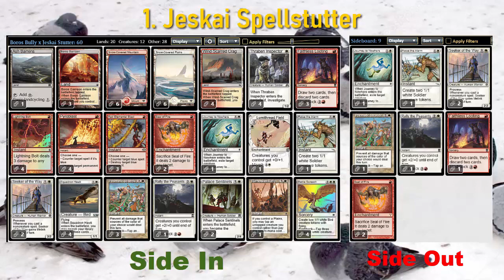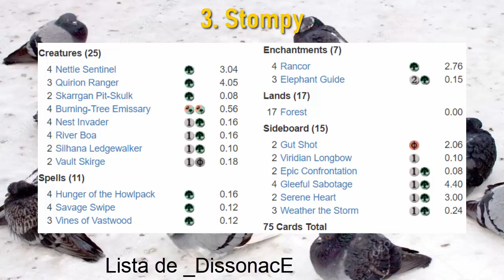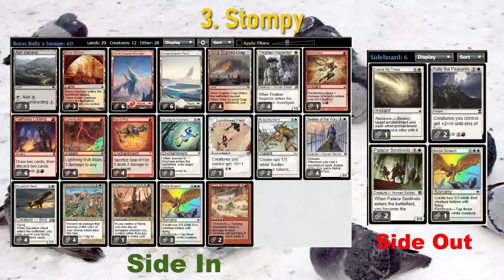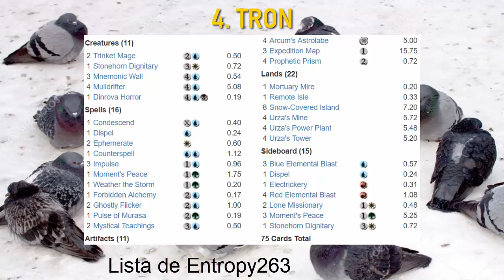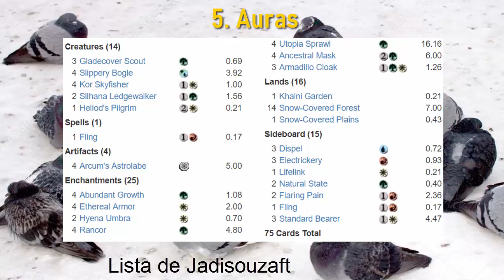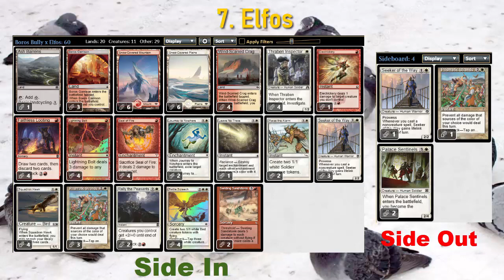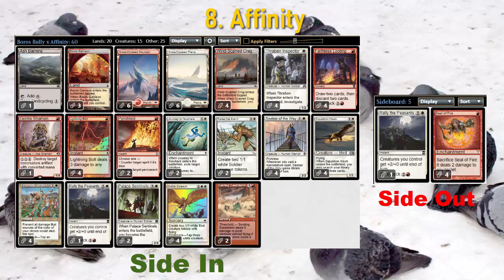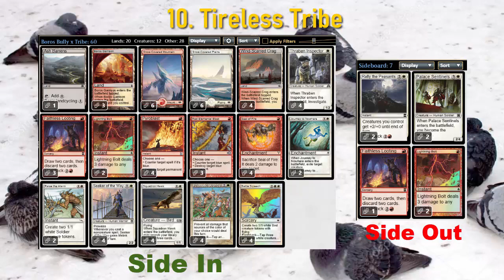Guia de Sideboard: Boros Bully